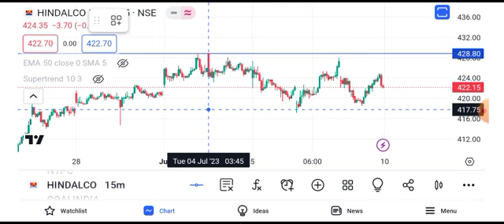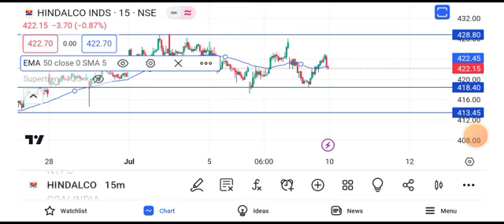hindalco share || hindalco share news || hindalco share news today